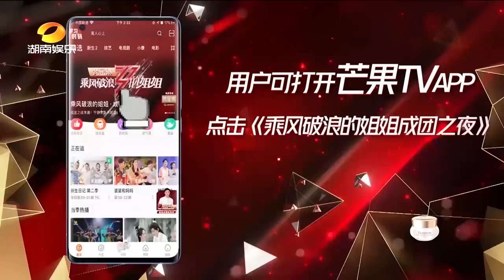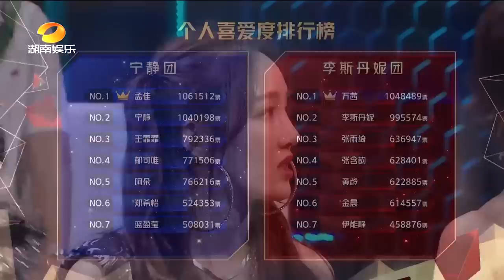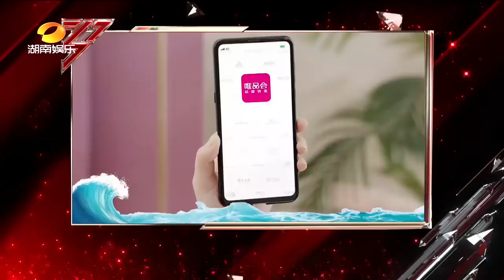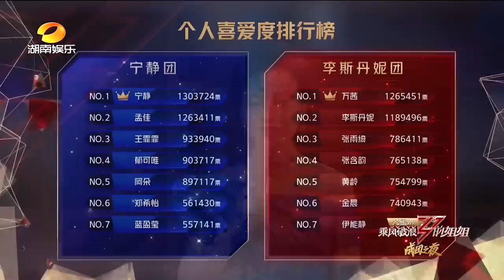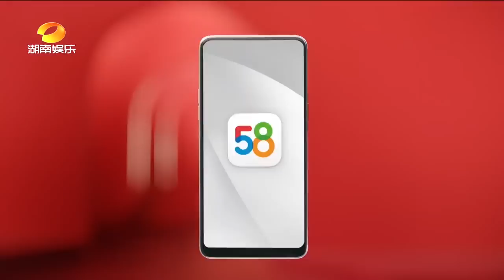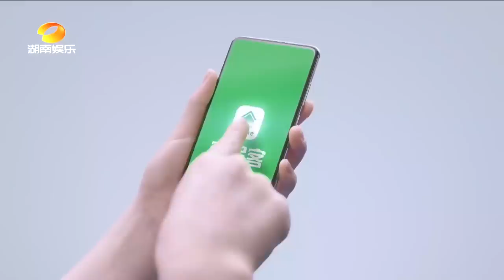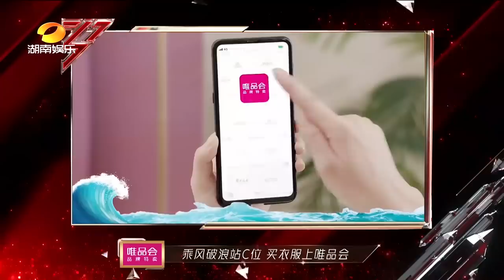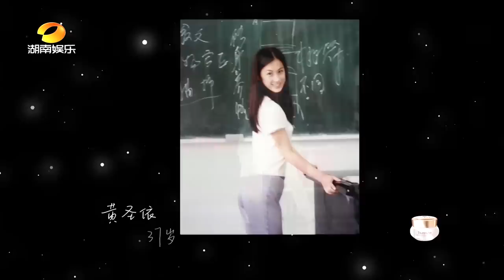【ENG SUB】《乘风破浪的姐姐》成团之夜：无价之姐正式成团！见证姐姐高光时刻！Sisters Who Make Waves EP13【湖南卫视官方HD】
30位姐姐乘风蜕变，破龄成团！下载芒果TV国际APP《乘风破浪的姐姐》精彩内容抢先看 (IOS) (Android)